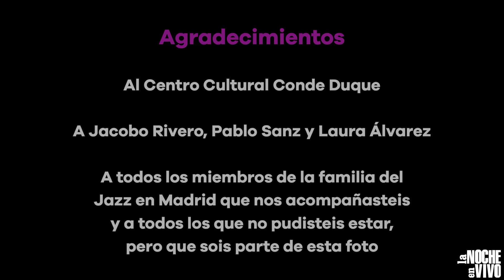¿Cómo se hizo? La foto "Madrid en Vivo es Jazz"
El 25 de abril de 2019, las salas de Madrid en Vivo (La Noche en Vivo en 2019) decidieron reunir a músicos y profesionales del Jazz en Madrid para hacer la foto de un momento histórico, la foto de la familia del jazz en Madrid.